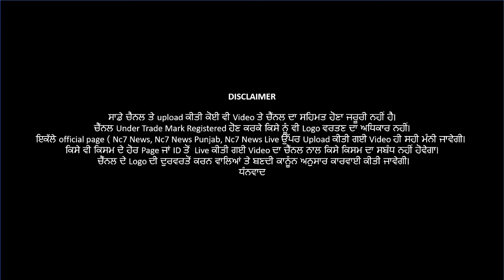Two cases of new coronavirus strains in Canada|| Nc7 News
Punjab news
Punjabi news
Corona update
News in Punjabi
Punjab election
Aap
Congress
Shiromani Akali Dal
BJP
Khabar News Nc7News
Captain Amrinder Singh
Parneet Kaur